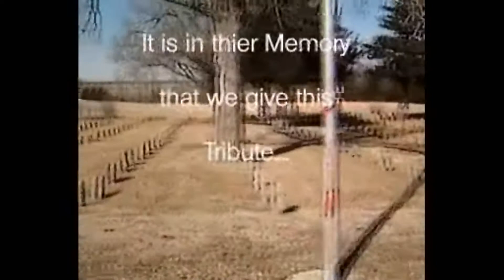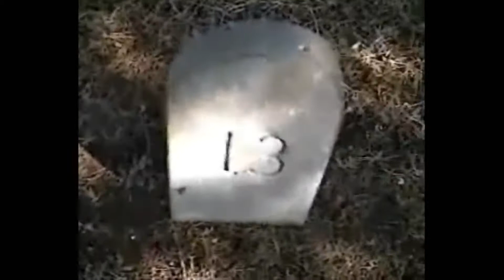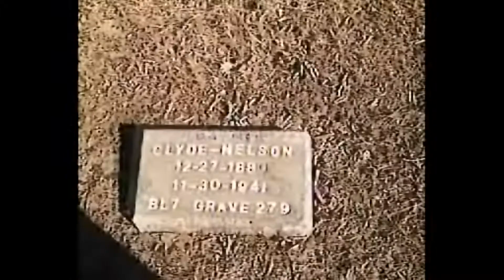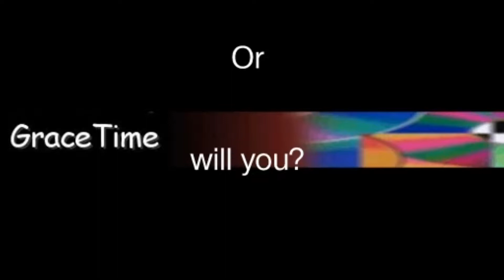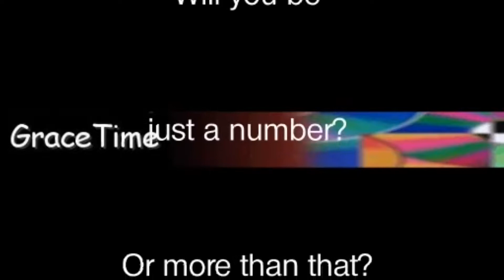A cemetery with "No Names"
A cemetery with "No Names" on the tomb stones... just numbers...  used by a state mental health /  insane asylum near Osawatomie, KS.